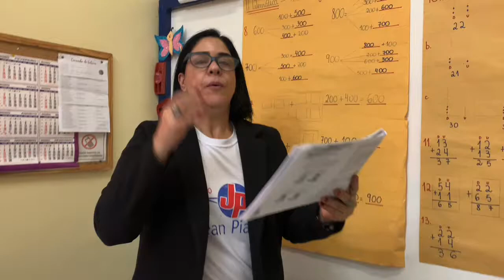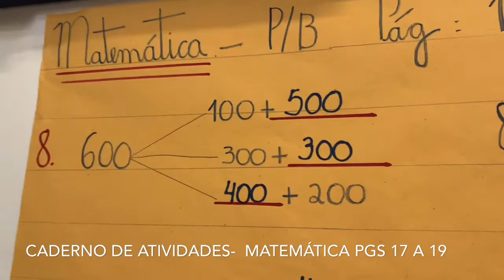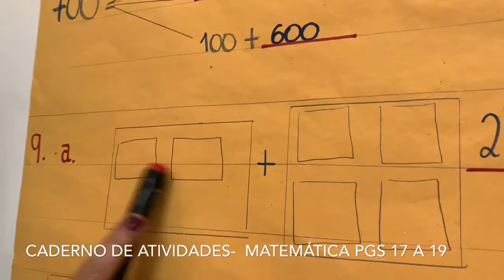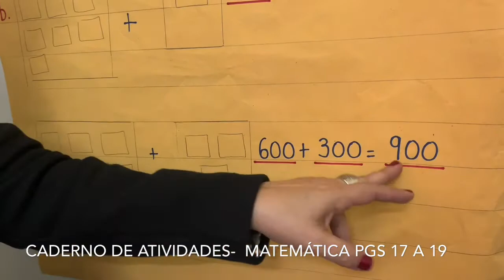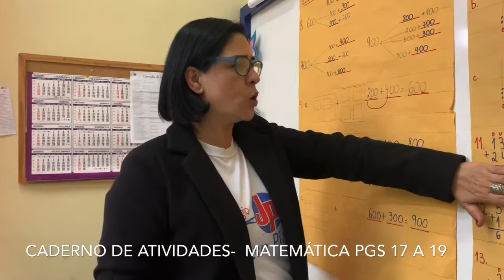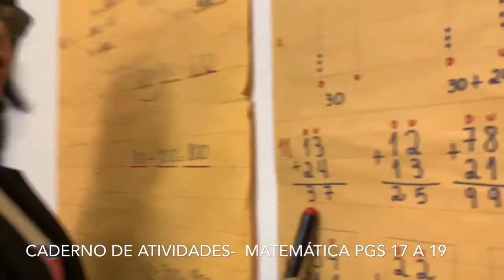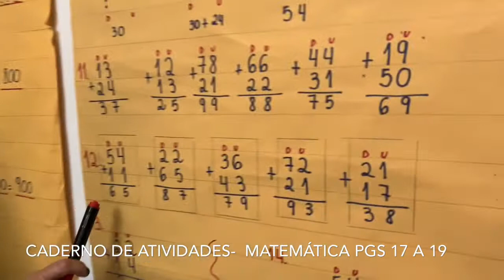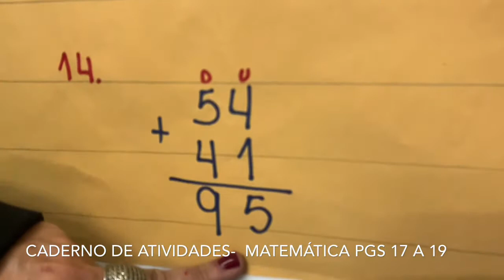2°ano- Matemática- Semana 19- Caderno de Atividades- Páginas 17 a 19.